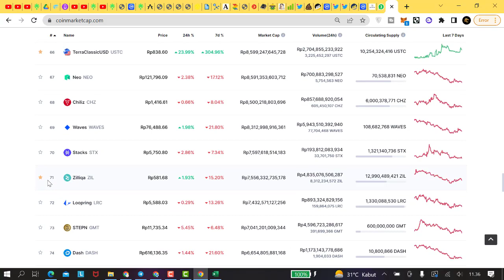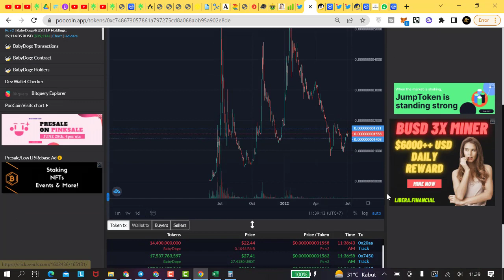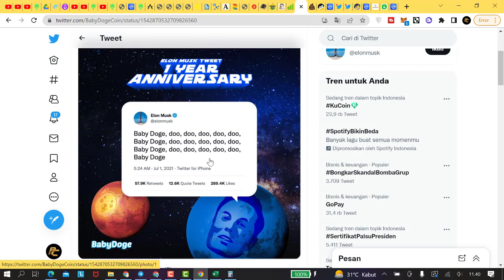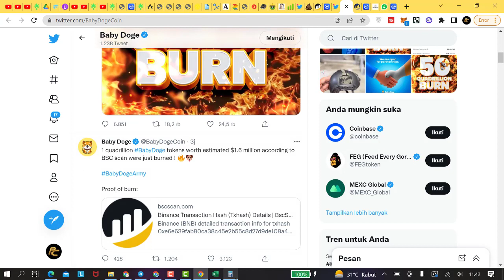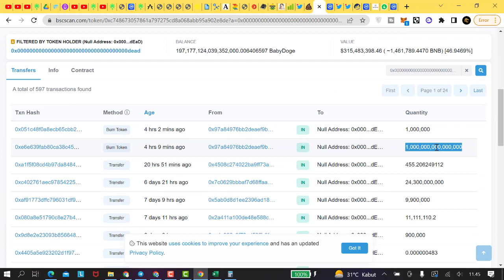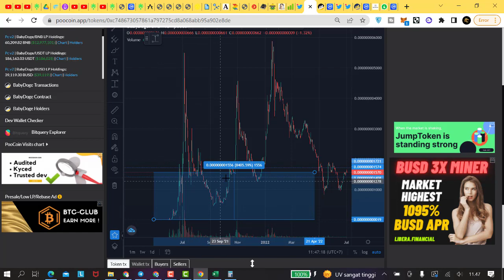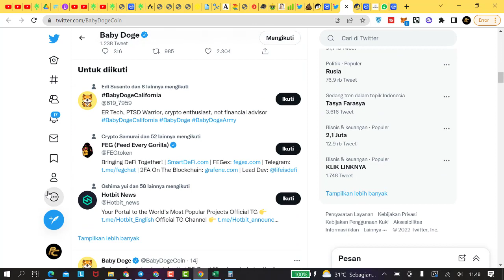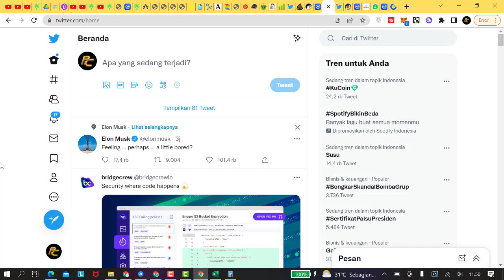Dev Melakukan Burning 50Q Di Jaringan Ethereum, Kira-kira Apa Dampaknya ??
Mau Dapat Passive Income Harian ?

2. Twitter Pahlawan Crypto : @carlessiant

3. Instagram Pahlawan Crypto : pahlawancrypto

B. PENDAFTARAN AKUN DI CEX (CENTRALIZED EXCHANGE) LOKAL
1. Pendaftaran akun di TOKOCRYPTO

2. Pendaftaran akun di INDODAX

3. Pendaftaran akun di REKENINGKU

4. Pendaftaran akun di PINTU (Referral : @pahlawancrypto)

C. PENDAFTARAN AKUN DI CEX (CENTRALIZED EXCHANGE) LUAR NEGERI
1. Pendaftaran ke MEXC Exchange melalui

2. Pendaftaran ke PROBIT melalui

12. Pendaftaran ke ZT Global Exchange

14. Pendaftaran untuk membeli/farming token POSI

15. Pendaftaran Akun ke SANDBOX

16. Link Register ke ByBit